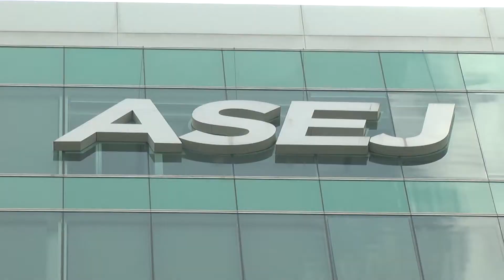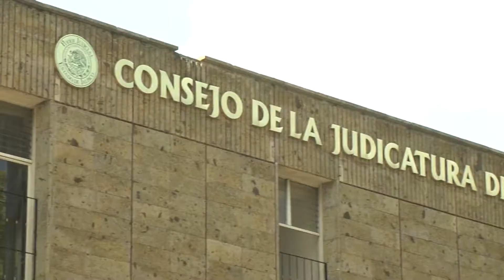"Fantasma" de Vega Pámanes presente en irregularidades